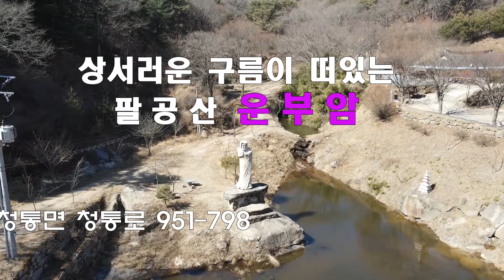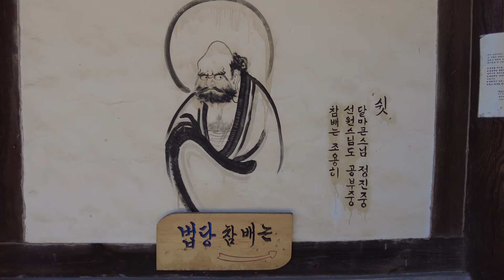구름위에 떠 있는 아름다운 암자[팔공산 운부암] 은해사 산내암자/보물 제514호 금동보살좌상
팔공산 은해사의 산내암자인 운부암은 711년(성덕왕 10)의 의상 조사 창건설과 809년(헌덕왕 1)의 혜철 국사 창건설이 있다. 이후의 내력은 알려지지 않았고, 관음기도도량으로 전승되어오다가 1860년(철종 11)에 화재로 소실되자 응허(應虛)와 침운(枕雲)이 중건하였고, 1900년에 보화루(寶華樓)를 신축하였다.